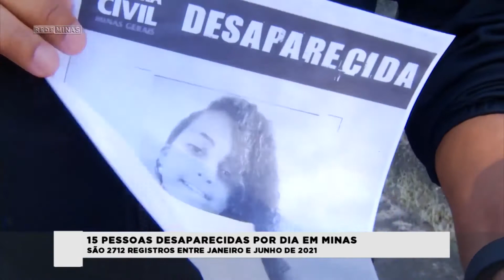Minas Gerais tem 15 notificações de pessoas desaparecidas por dia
Em Minas Gerais, nos primeiros seis meses de 2021 mais de 2.700 pessoas foram registradas como desaparecidas. São 15 notificações por dia. Familiares de pessoas desaparecidas podem participar da campanha de coleta de DNA da Polícia Civil.